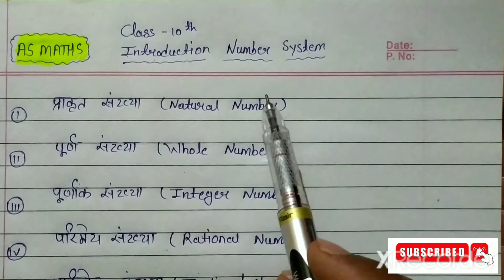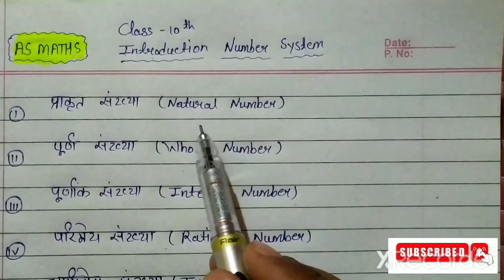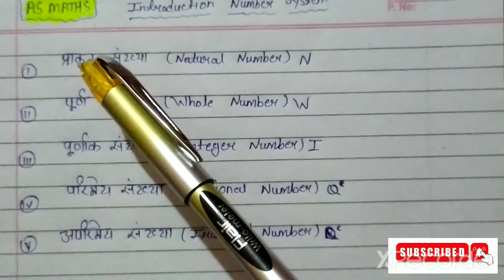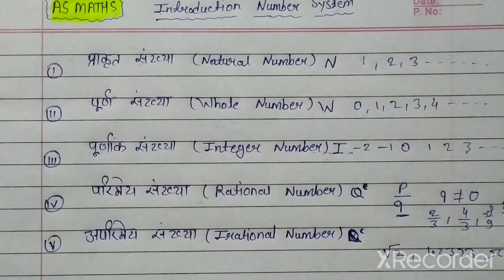Introduction Number System//Class 10th // Ncert and CBSC// by Akash Patle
Introduction of Number System//Class 10th // Ncert and CBSC// by Akash Patle

Hello friends aap sbhi ka most welcome hai mere es YouTube channel As Maths me . aap sbhi ko batate huye Khushi ho rhai hai ki ab es chanal pe 10th class ki vedeo apload ki jayengi to sabhi student es chanal se Jud jaye juld se juld our apne friends ko bhi jod de jise ki aap sabhi log gar me hi rahkr apni study regular banaye rakhe .